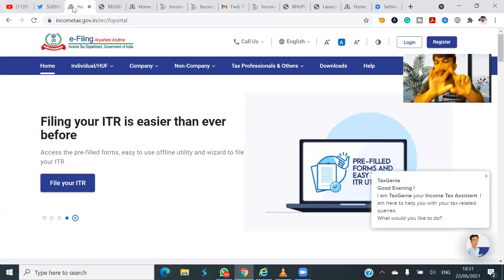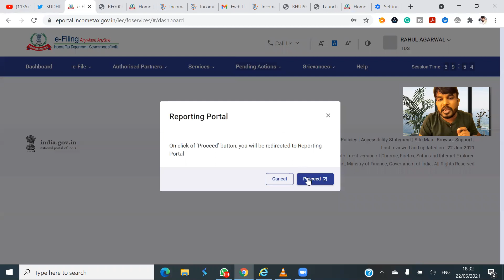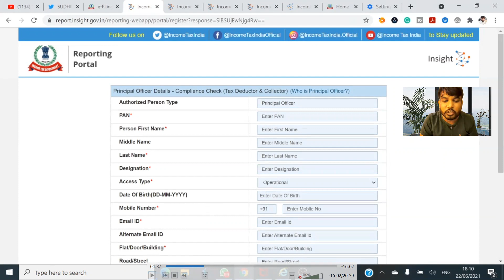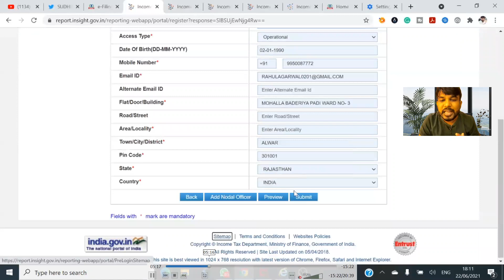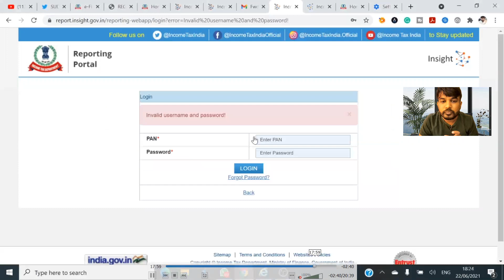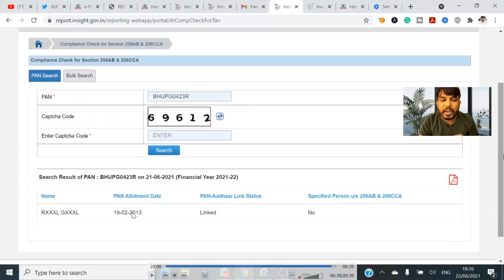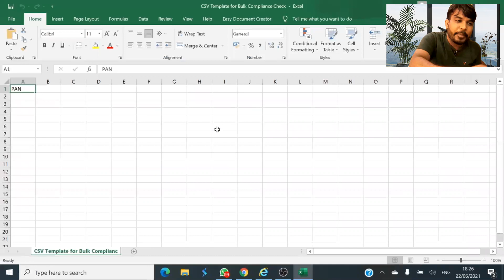Compliance check facility section 206AB and 206CCA live demo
Compliance check facility section 206AB live demo |